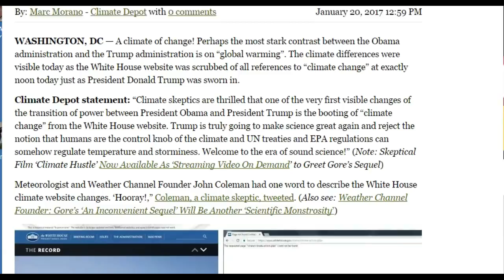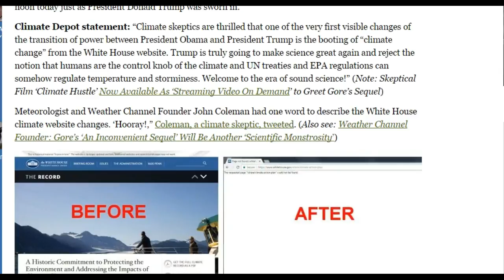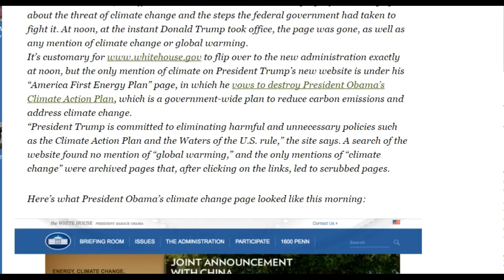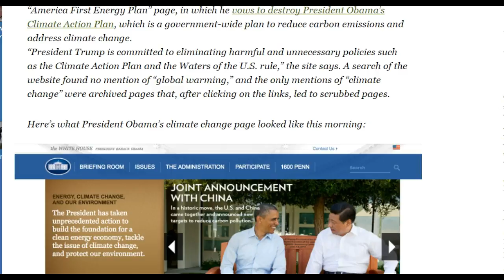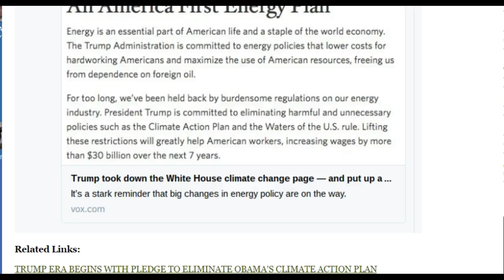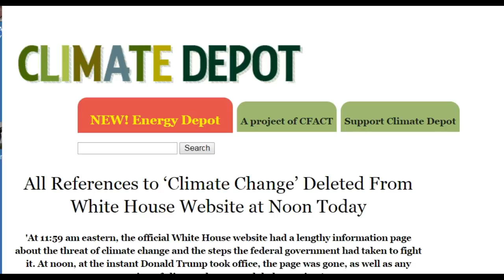IT BEGINS: "Climate Change & Global Warming" Scrubbed 1/20/2017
Thomas Lacovara Stewart and Lorri Anderson are the hosts of the Resurrect The Republic Truth Radio Broadcast. Tom and Lorri are Broadcast on the Republic Broadcasting Network (RBN).

on Radio Stations, Terrestrial and Satellite Stations, Internet and Short Wave. For tuning instructions please refer to the schedule and channel list @ RBN . All episodes of the show can be found in the archive section.